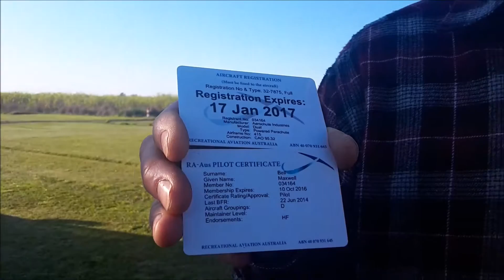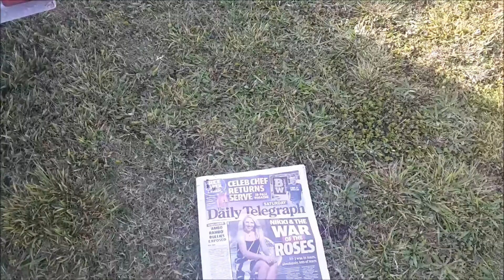Aerochute, BFR.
A video done with a phone  as to do my bi annual flight review with my Aerochute,it may help someone do theirs down the track.You will pick up on a couple of errors I made ,CFI did,lol.